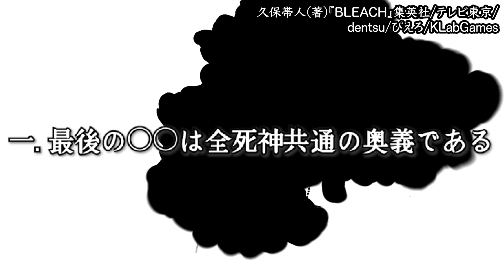【BLEACH】黒崎一心の斬魄刀『剡月』の卍解や『最後の月牙天衝』を知っていた理由について考察してみた【ブリーチ考察】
一心みたいな親父になりてぇ…。

【動画で使用するフルカラーイラスト募集中！】

Sho.